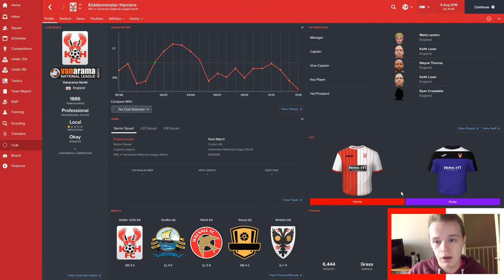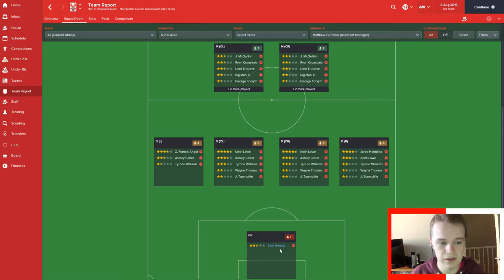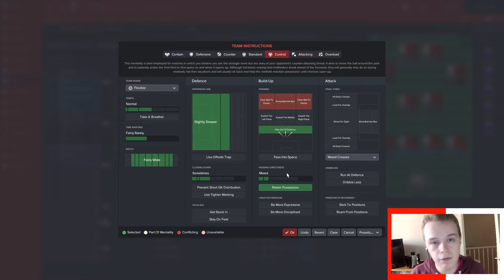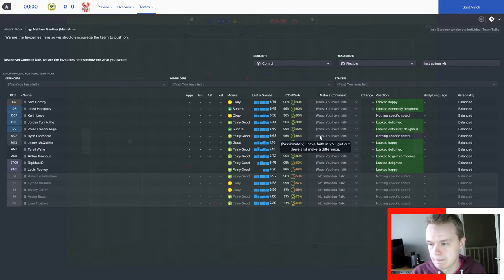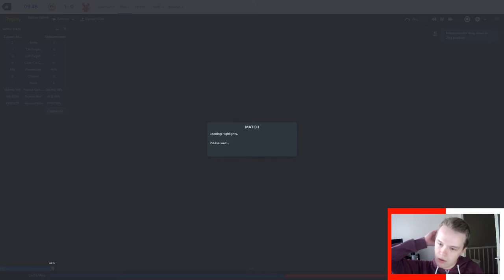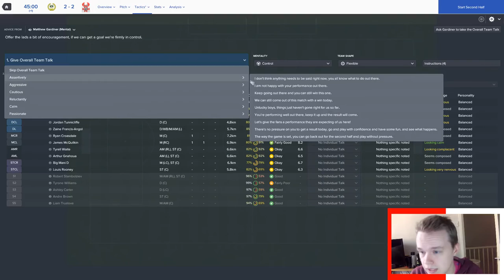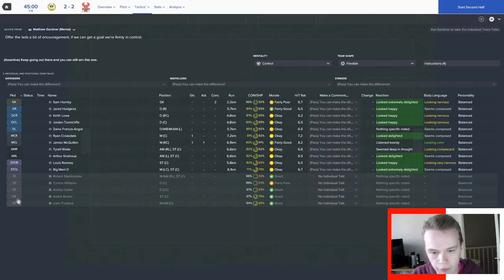Football Manager 2017 - Down Not Out A Kidderminster Harriers Series - Episode One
Down Not Out is a Kidderminster Harriers Story on Football Manager 2017! Any feedback in the comments is much appreciated!